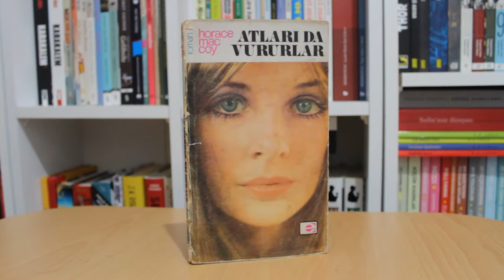Atları Da Vururlar - Horace McCoy | Kitap İncelemesi #54 [SPOILER İÇERİR]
Herkese merhaba! Elli dördüncü kitap incelemesi videomla karşınızdayım! Bu videoda Horace McCoy'un Atları Da Vururlar isimli kitabını paylaşıyorum. Bazı hatalarım olabilir ama umarım beğenirsiniz. Yorumlarınızı bekliyorum. ;)